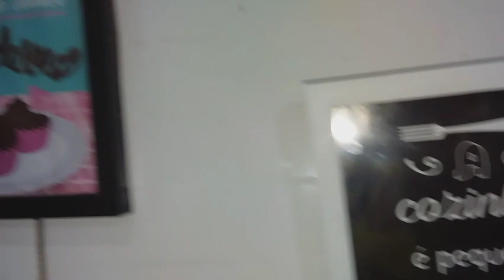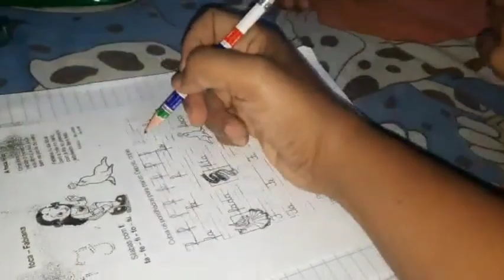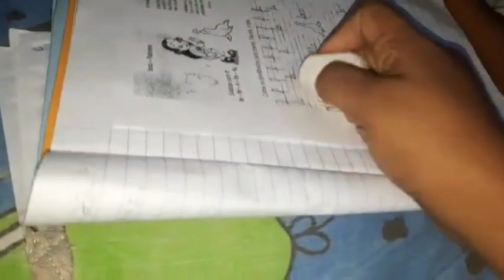Improvisando na reforma/tá tudo um caos aqui/muito frio/ fiz Quirera com frango💕